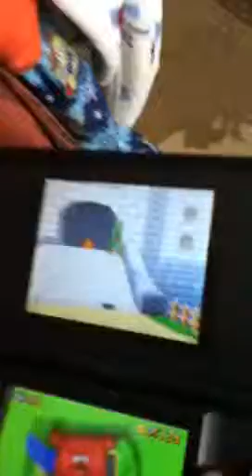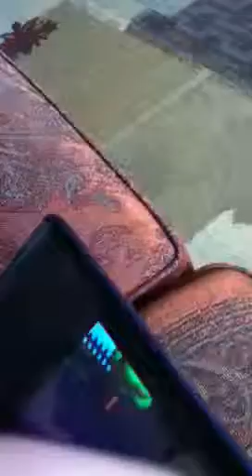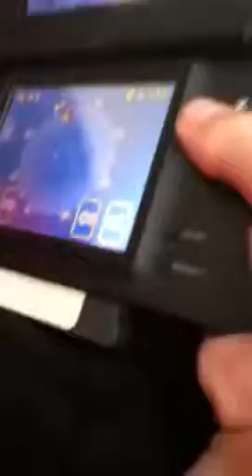M64ds bloopers: Mario.EXE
Jack says hi